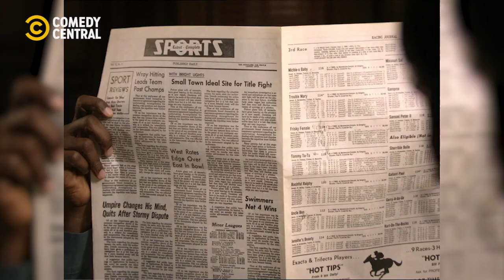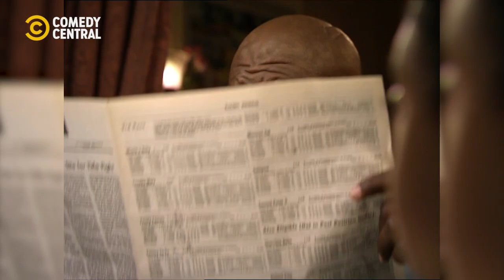Will You Go Out With Me? | Everybody Hates Chris | Comedy Central Africa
Chris might not make it up to Julius because he gets a day off once in every 100 years, but at least he'll be with Tasha 🤷🏾‍♂️ | Everybody Hates Chris on Comedy Central, DStv Ch122